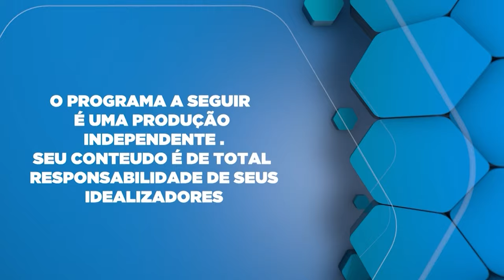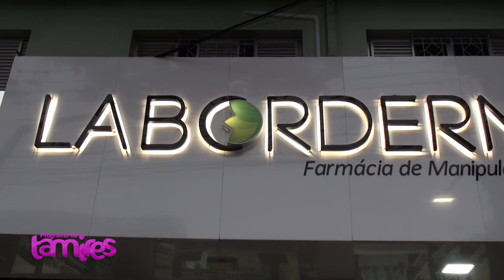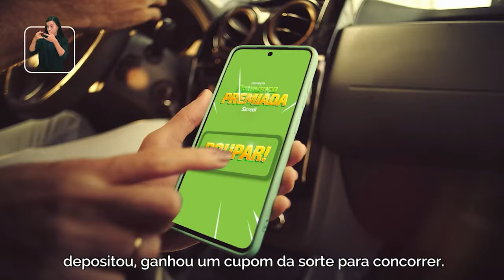Visão embaçada e lentes intraoculares, com Dr. Augusto Legnani Neto.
Dr. Augusto Legnani Neto falando sobre As lentes intraoculares (LIOs) são implantes permanentes utilizados principalmente em cirurgias de catarata e para correção de problemas refrativos. Diferente das lentes de contato e óculos, as LIOs são feitas de materiais altamente duráveis e não possuem prazo de validade, permanecendo eficazes durante toda a vida do paciente. Após a cirurgia, é importante manter acompanhamento regular com um oftalmologista para garantir a saúde ocular contínua e monitorar qualquer possível complicação. As lentes intraoculares proporcionam uma melhora significativa na qualidade de vida, reduzindo a necessidade de óculos e lentes de contato.